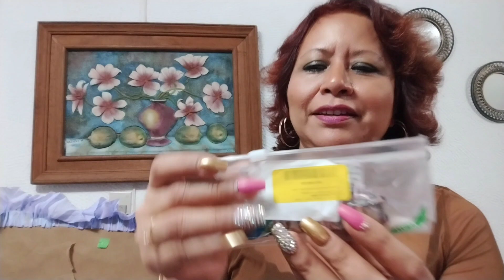LO QUE ME DIERON EN MI CUMPLEAÑOS 🎉🎂🥂🍾🎈💞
MIL GRACIAS POR SU CARIÑO ❤️